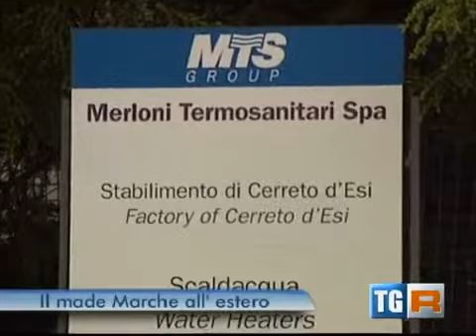Convegno "Sviluppo economico e benessere" - Servizio TG3 Regione Marche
Servizio del TG3 Regione Marche sull'intervento del Governatore della Banca d'Italia Mario Draghi nell'ambito del Convegno organizzato da ISTAO, dalla Facoltà di Economia "G. Fuà" e dall'Associazione degli Economisti di Lingua Neolatina, in ricordo di Giorgio Fuà.